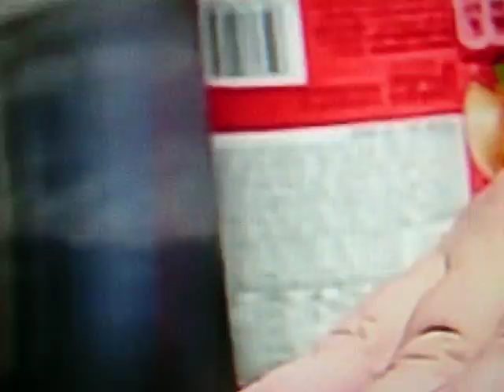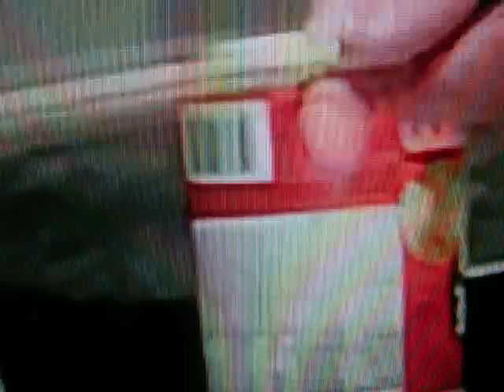VIBRAPHONE ULTIMO COLOR CHORD - CLEMATRIX " J'IRAI JOUER CHEZ VOUS " MUSIQUES DES MONDES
Chaque objet trouvé, chaque chose concourant avec d'autres à la formation d'un tout peut servir de nouvelles sonorités colorées  pour improviser et  extraire de la musique sur le vibraphone !